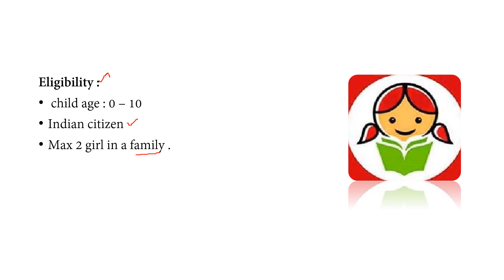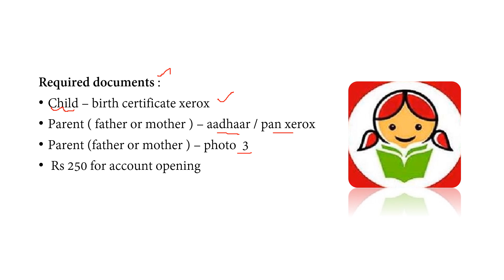செல்வ மகள் சேமிப்பு திட்டம் | Sukanya samriddhi yojana | saving scheme for girl child • full details